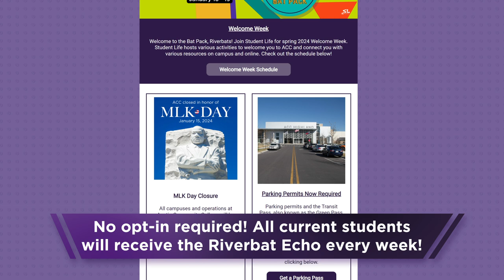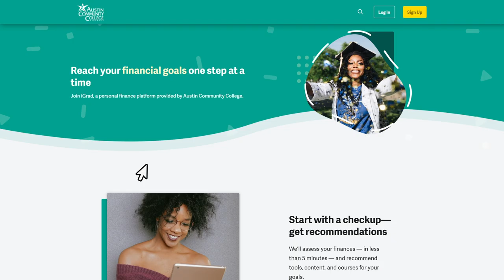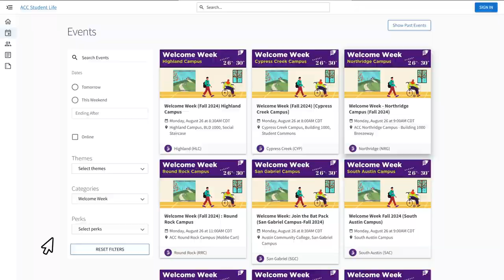Benefits of Being a Riverbat (BOBAR) - Start Strong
There are so many benefits of being a Riverbat, but sometimes, it can be hard to take advantage of them all. Hear from ACC Computer Science Student, Raghad, on which benefits you should take advantage of now to get connected, stay informed, and start the semester strong!